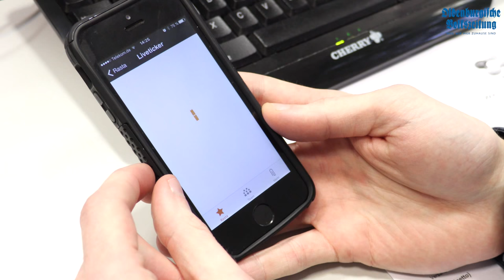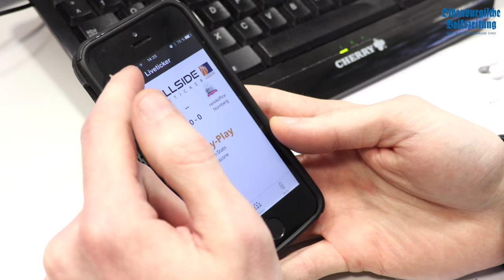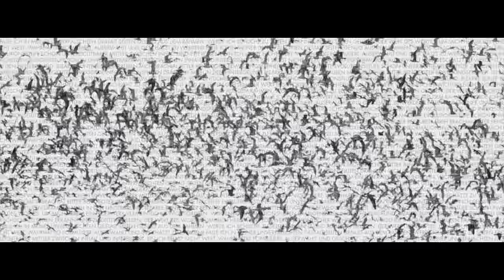OV-Wochenschau 30.10.15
Die Themen der Sendung:
- Segel-Saison am Dümmer geht zu Ende
- Rasta Vechta
- Duell zwischen OV-Volo Max Fuhrmann und Elisabeth Haskamp
- Matthias Niehues beim Kaplan Silva in Holdorf